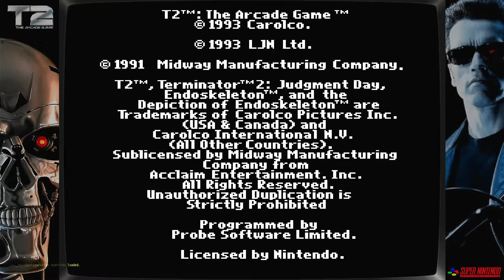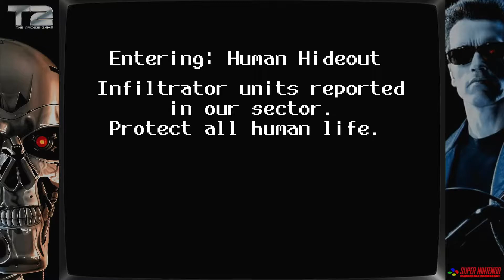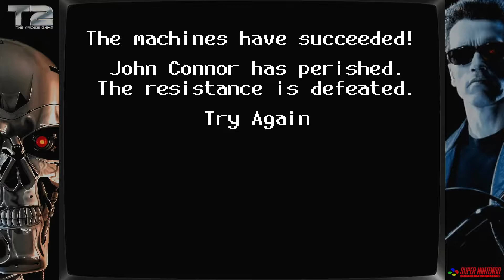T2 the arcade game (SNES) bunkergamer82